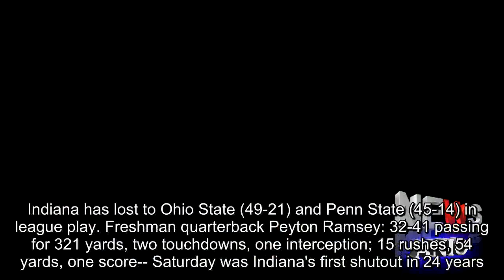Michigan's next opponent, Indiana, doesn't allow a completion in win vs Charleston Southern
Michigan (4-1) continues Big Ten play next week at Indiana, which defeated Charleston Southern 27-0 on Saturday without allowing a completion.The Hoosiers (3-2, 0-2 Big Ten) allowed just 134 rushing yards and held Buccaneers quarterbacks Shane Bucenell and London Johnson to 0 of 10 passing.Indiana has lost to Ohio State (49-21) and Penn State (45-14) in league play. Freshman quarterback Peyton Ramsey: 32-41 passing for 321 yards, two touchdowns, one interception; 15 rushes, 54 yards, one score-- Saturday was Indiana's first shutout in 24 years.-- The Hoosiers held the Buccaneers to 3 of 15 on third down.